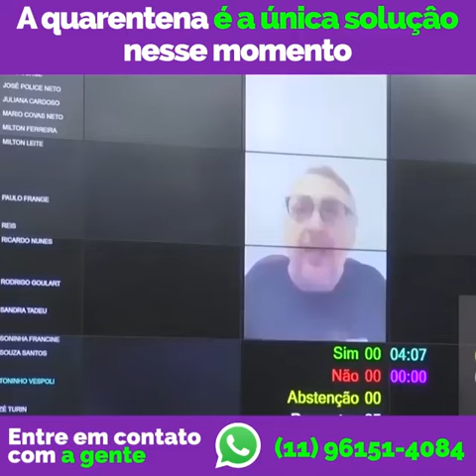Fica em casa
Neste momento, o importante é salvar vidas. Por mais dura e dificil que seja a quaretena é a única solução.